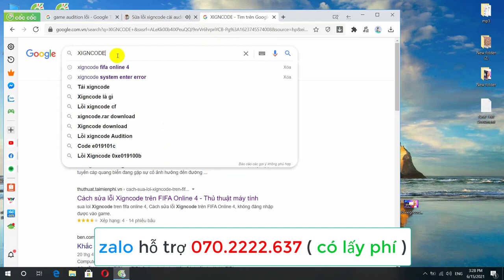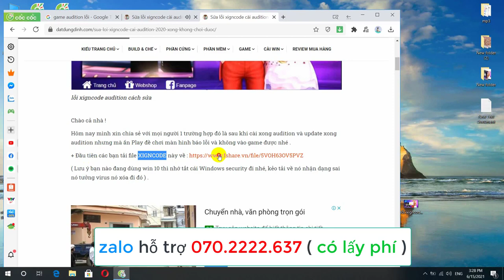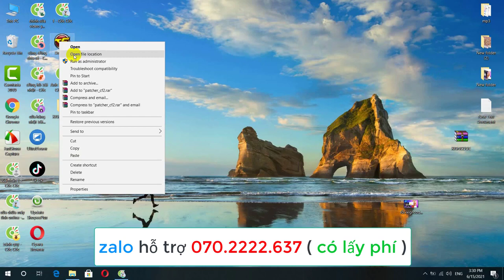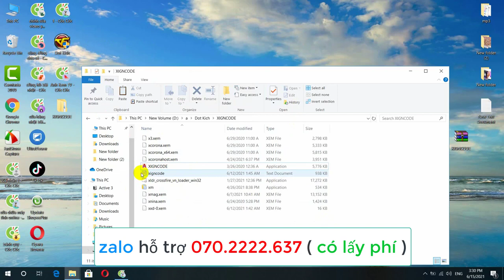lỗi Audition XIGNCODE error e0191009 không vào được game 3 LH zalo